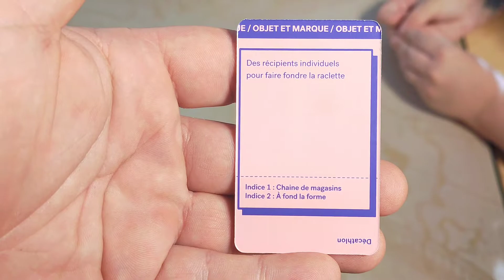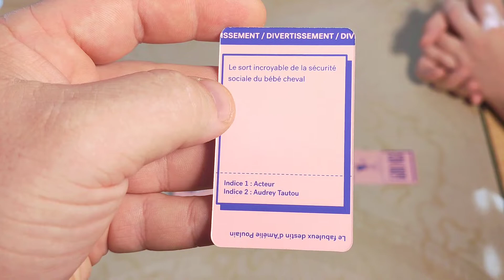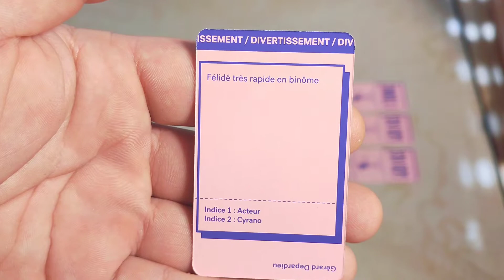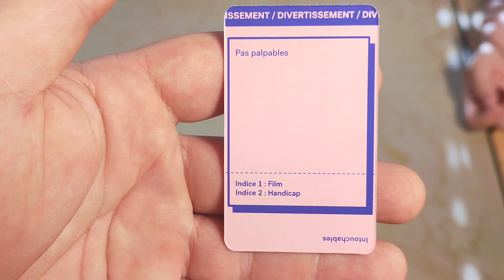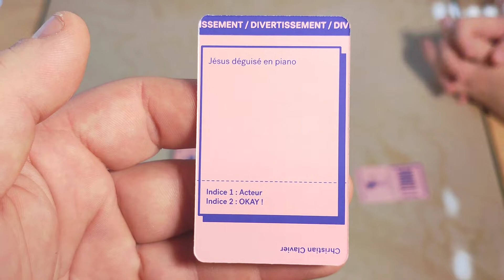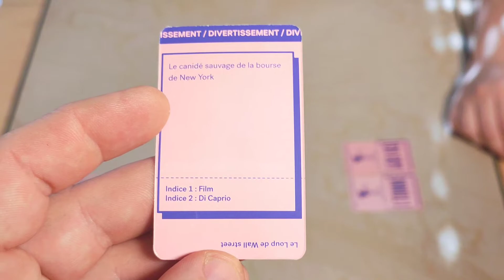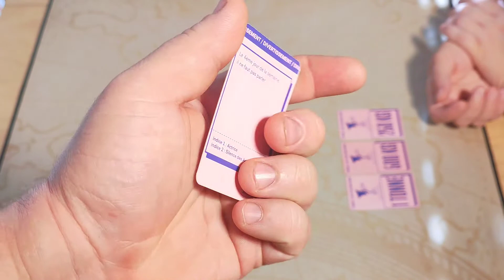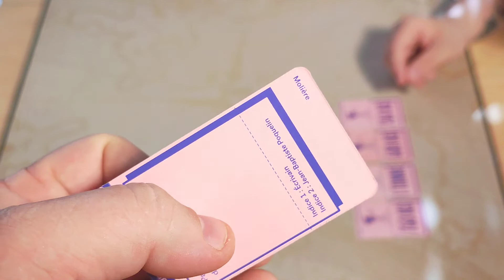La Toile des Jeux - L'enclume (Présentation et règles) "lourdeur et bonne humeur"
🎲 Jeu " L'enclume" de chez @lenclume_lejeu @jeanmichelfussoir

Le jeu n'est pas dans sa version finale, ceci est une version démo.

🎆 Année 2022 sortie Courant octobre

💸 25€

🧩 cartes, catégories, absurde, indices, humour, ambiance

👪 à partir de 2 joueurs jusqu'à 12 joueurs

⏳10 minutes à quand tu veux ... C'est toi qui vois le poids que tu veux prendre.

🗣️ Mon avis: Un jeu d'ambiance et d'apéro familial léger ou faut être le plus lourd de la soirée pour le remporter, lourdeur et bonne humeur sont partie intégrante au jeu.

Jeu de mots loufoques mais tellement hilarant c'est du @jeanmichelfussoir tout craché.

Un jeu fun et familial parfois cru avec une touche d'humour noir, facilement accessible à partir de 12 ans, servi sur un plateau avec de bonnes tranches de rigolades gratiné aux jeux de mots, on adore!!!

Description :

Un jeu de cartes drôle et convivial de devinettes et jeux de mots pour tester vos connaissances !🤹

Vous pouvez jouer seul ou en équipe, les combinaisons sont illimitées !👭👫👬

Chaque carte est une devinette avec un poids de départ: de 250kg à 1 tonne ! Il y en a 400 ! 🎉

Plus la carte est « lourde », plus la difficulté est élevée ! 2 indices sont à disposition pour aider les joueurs (ou les nuls). 🤓

Celui qui trouve la bonne réponse, remporte la carte et son poids associé. 🏋️‍♂️

Il existe également des cartes « spéciales » pour pimenter la partie !🌶️

Le joueur plus lourd à la fin de la partie gagne !🏆

Bref L'Enclume c'est pas tout le temps drôle mais c'est toujours LOURD 💪